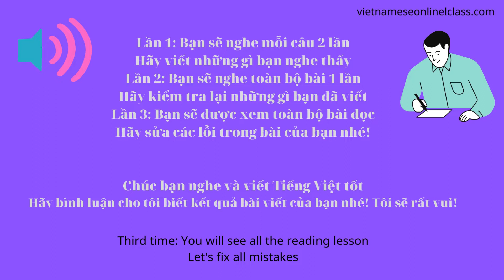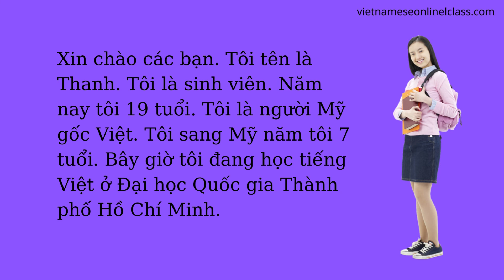Vietnameseonlineclass| Tập viết Tiếng Việt- Nghe và viết| Listen and write Vietnamese/ Bài 1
VIETNAMESE ONLINE CLASS

Each new foreign language opens new exciting doors.

If you are interested in the Vietnamese language, Vietnamese culture, Vietnamese cuisine, and Vietnamese tourism... and you want to practice communication skills in Vietnamese with native speakers with a Northern accent, you should save this interesting Vietnamese learning website.

Online classes 1-1 with 80-95% Vietnamese from easy to challenging levels.

Rich content and learning materials, fun atmosphere, and student-centered learning class.

 Or Memberships to become a member and support me each and every month